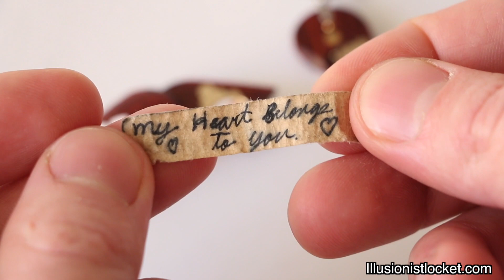Illusionist Locket With Secret Note Pockets by Illusion Lockets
Illusionist locket showing 2 secret compartments that may contain notes to loved ones.